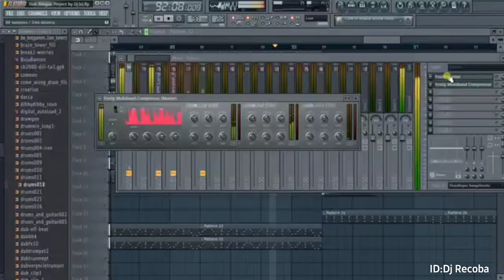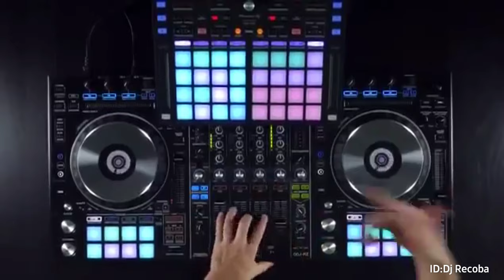Best Music Mix 2022 🎧 Disco Remix Nonstop 2022 🎧 Best Remixes Of Popular Songs 2022 Edm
I made this video and it showed professionalism and excellence in that, one music melody on a lot of different songs was combined into the most popular songs, multiple in the same melody style and more than one dance music video design.
Dj Music mix Remixes
I hope you like it.  It is important
that you write your opinion in the whole content, tell me that you liked it or not, your opinion always makes me give you the best.  You will always find it under the description of each video Please read the description before downloading.  Please consider my great effort, I'm not just showing you a still picture and playing music on the videos, I'm shooting videos at the highest production level (choreography) meaning a title or description of the art of dance production with music.  With high accuracy and harmony with the rhythm.  All of them are free of copyright.  I have given you an official license from YouTube to reuse my content.  I wish this effort and work to extract the video and music to make it copyright free, I just want you to support me by subscribing and liking the video and motivating me to do my best for you.  I hope you like it.  (Note) I always put a download link for you in the description of each video to download directly

≫⋯⫸ If you want to download more here, prefer the video playlist showing my videos ⫷⋯⋘

≫≫≫⫸Search words⫷ ≪≪≪
best music mix 2022
dj remix music dance
disco remix 2022 nonstop new songs bass boosted
bass boosted music mix 2022 best of edm
songs 2022
music 2022
best remixes
mix dance 2022
dance music remix
dance video
music video

best remixes of popular songs 2022 edm
disco remix nonstop 2022
electronic music
bass boosted songs remix disco
Popular songs
Party Music Mix 2022
dance music 2022 new songs
bass boosted songs dj 2022
mix songs dj music mixer
music 2022 new songs
 musica dj
EDM
DJ Music Mix 2022
Best Remix
remixes
Dance
Remix
Song
Songs
Music
dj music
dj mix
best remixes
download music
music download
best music
songs 2022
Música
music
remix 2022
edm
music power
power song
free songs download
remix no copyright
best remix songs
songs dj
electric music
electric music 2022
music education
Electric Music Mix
dj music mix song
dj dance video
dj download
dj video
ريمكس
تحميل موسيقه
بدون حقوق
تحميل اغاني
dj dance video
dj download
dj video
ي جي اغاني اجنبيه حماس
اغاني اجنبيه
رقص
اغاني
مكس
ريمكس
ريمكسات
اغاني
موسيقى بدون حقوق
تنزيل
تحميل
mp3
اغنيه